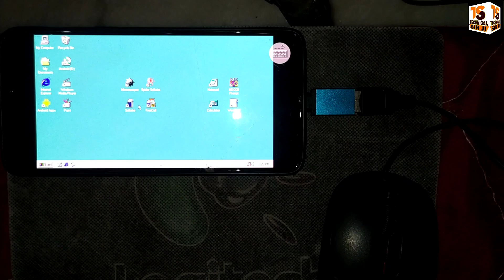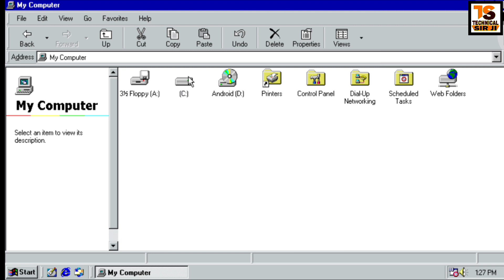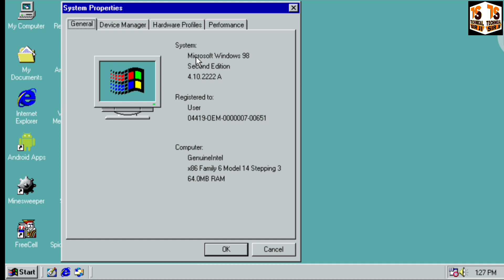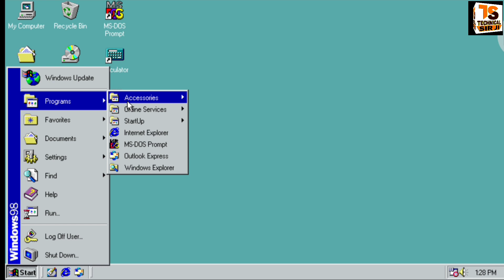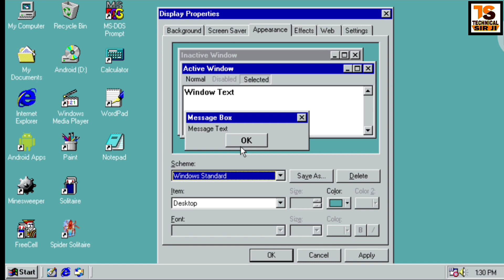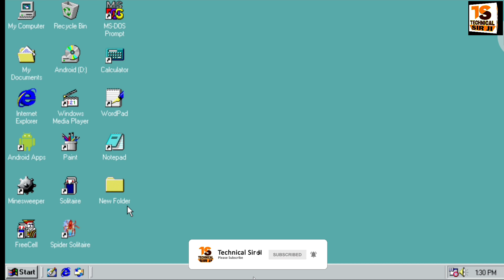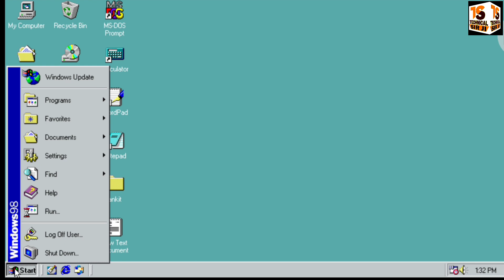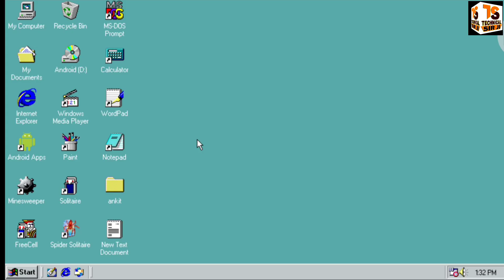install windows 98 on android | how to install windows 98 on android mobile | Window installation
install windows 98 on android how to install windows 98 on android mobile window installation install windows mobile mein window kaise install Karen

cover video topic-:
1) Can we install Windows on mobile?
2) How do I download Windows on my phone?
3) How can I install Windows 98 on my Android phone?
4) How do I install Windows 10 on my phone?
5) How to install Windows 98 on Android tablet
Windows 10 for Android apk
6) Install Windows 7 on Android phone without PC
7) How to convert Android to Windows 10
8) How to install Windows 98 on Android without limbo
9) How to install Windows 98 from phone to PC without root
10) How to install Windows on Android without PC
Install Windows OS in Android phone